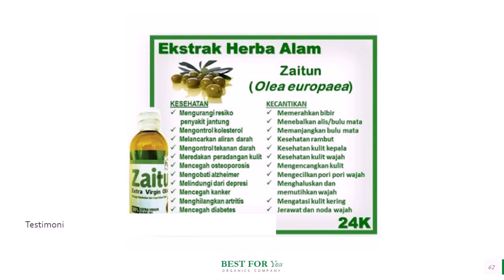Jual Minyak Zaitun untuk Asma di Waingapu Hub 081282707458